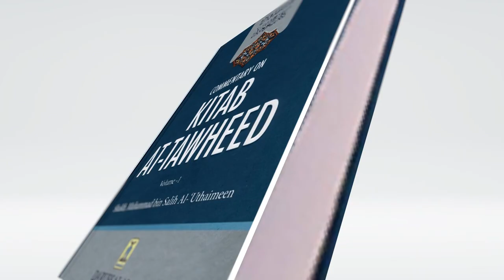Kitaab At Tawheed Dars 37 By Shaikh Taiyab Hilal Bin Ali Ahmad Sanabili Hafizahullah